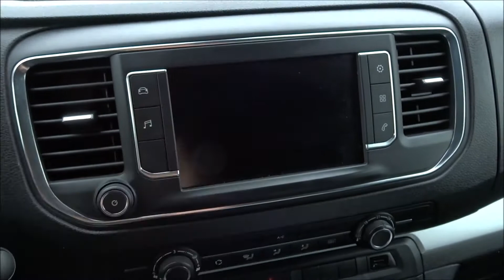Sometimes Things Don't Go As Planned... // Iceland Day 4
Hello!
I'll be honest - this vlog is not very exciting :P. We had to go back all the way back to Reykjavik just so the  rental car company could fill up our Peugot car with DEF. Sometimes things don't go as planned, but that's ok! The next two days will be more interesting! Hope you enjoy! ❤

~ Zoë

Snapchat username: ztauxe